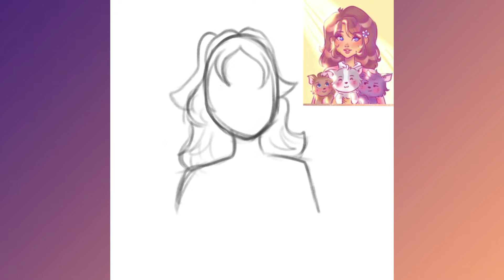~ new oc speed paint! ~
Today’s video is just a speed paint but, I hope you enjoy!

The music in this video DOESN’T a belong to me.

Music I used- Lazy Weekend

ᴠᴏʟᴜᴍᴇ : ▮▮▮▮▮▮▯▯▯

*✧･ﾟ: *✧･ﾟ: